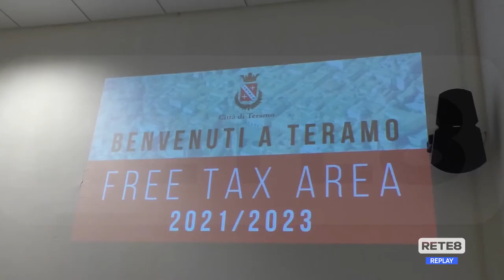Teramo - Pronta la Free tax area